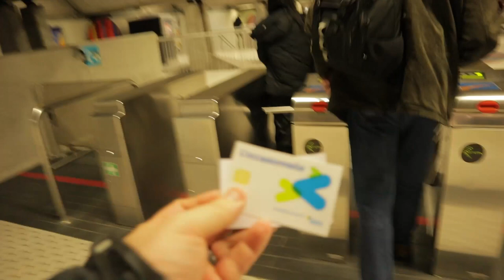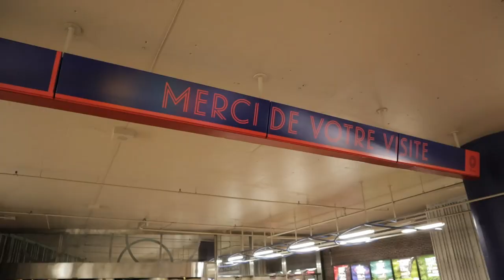Montreal Metro runs on what?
A short Video of the Montreal Metro System which will include and a quick look around the stop at Parc Olympique, plus a Skinny Queen.

Unlimited travel for the day $10